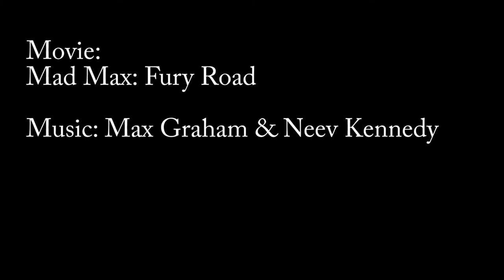Mad Max-Fury Road (Max Graham & Neev Kennedy)